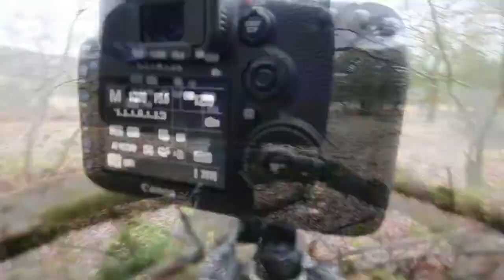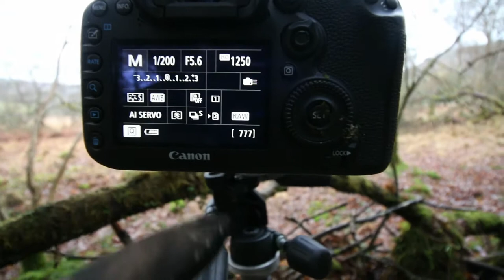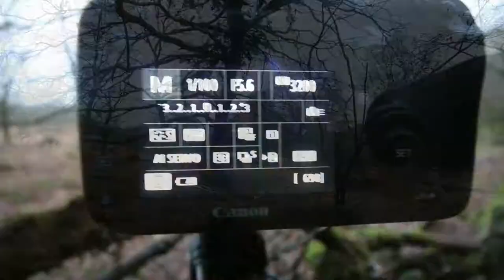They Know When There's A Camera There (BTS) Wildlife Photography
I haven't filmed the wildlife photography in a while because it always seems to mess up my chances of actually getting photos. I decided to give it another try and yet again they didn't want to be on film...

Photo camera
Video Camera